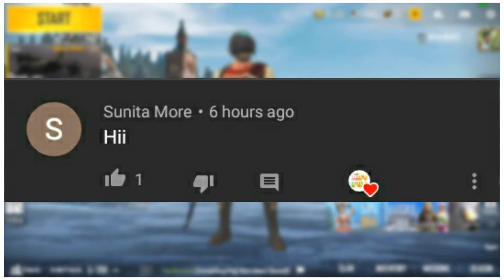PUBG Mobile Lite new winner pass 8 All rewards and tier reset exact release date.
Hi guys .

Maine is video me apko nya season 8 kab ayega aur kab close ho jayega , sat he tier reset date bhi batai hai.

Topics...
Pubg mobile lite season 8 end
Pubg mobile lite season 8 leaks
Pubg mobile lite season 8 rewards
Pubg mobile get flare gun

Your searches..
Pubg Mobile lite winner pass 8
Pubg Mobile lite season 8
Pubg Mobile lite new winner pass leaks
Pubg Mobile lite new season 8 leaks

Tags.